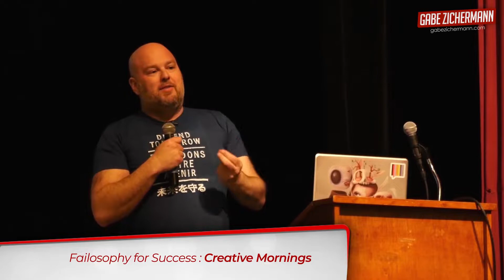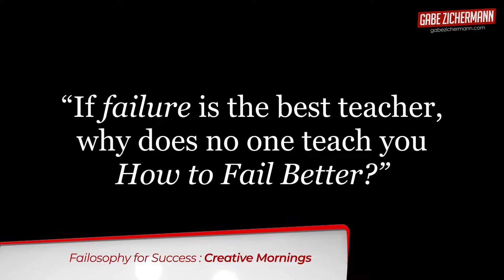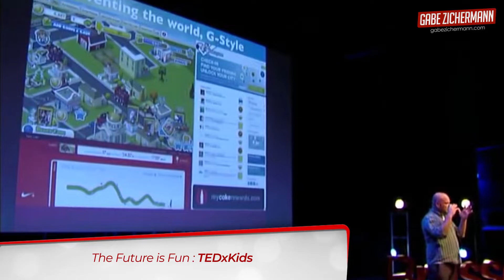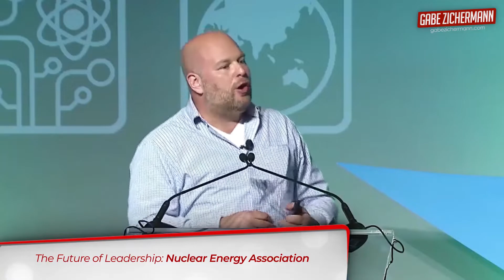Keynote Speaker Overview - Gabe Zichermann: Futurist, Innovator, Leader, Motivator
Watch some of Gabe Zichermann's top keynotes in this compendium that covers many topics, industries and geographies.